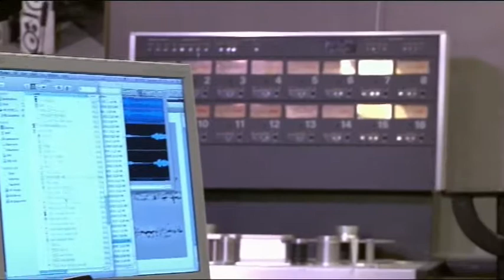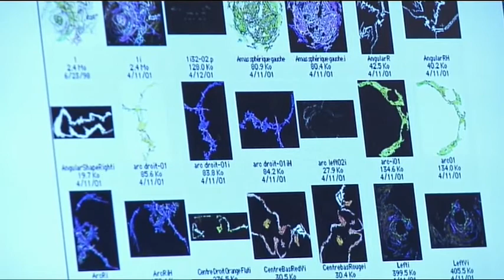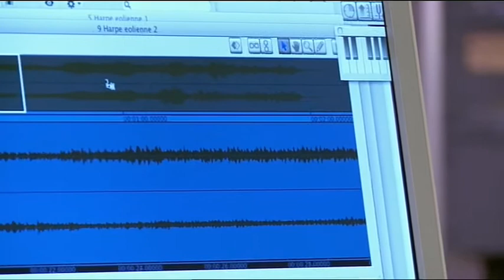Marc Battier on ARTE TV, 2012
Marc Battier on ARTE TV, France/Germany, May 22, 2012. Segment realized by Valerie Paille for ARTE TV, on synesthesia (computer music and visuals).